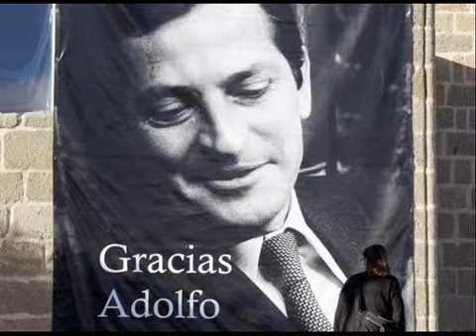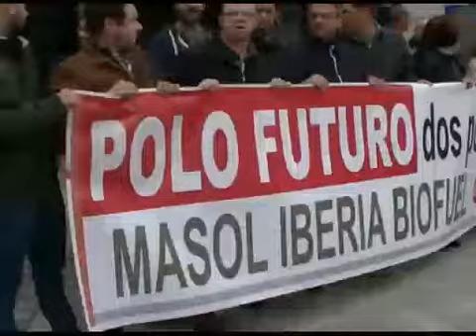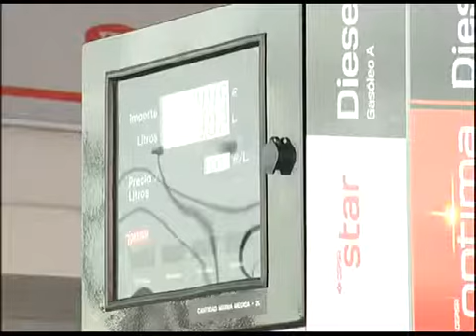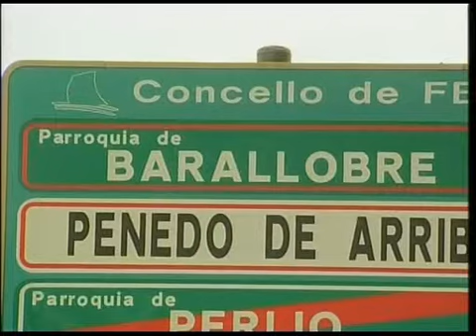INFORMATIVO 24 03 2014